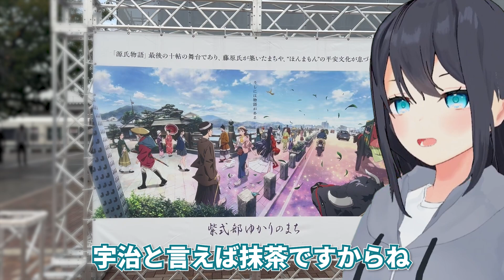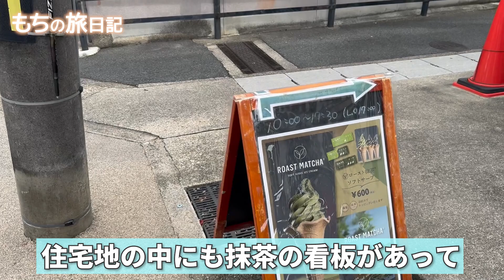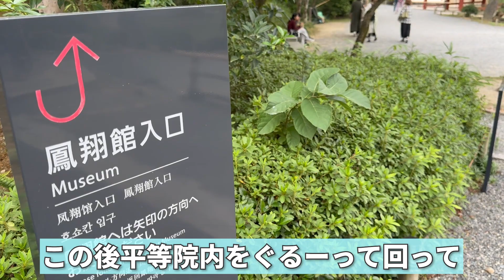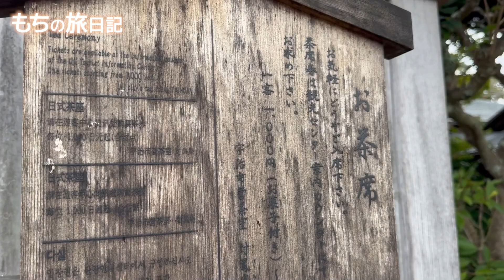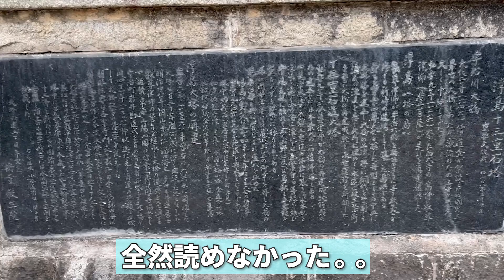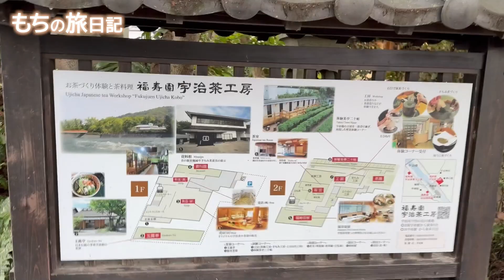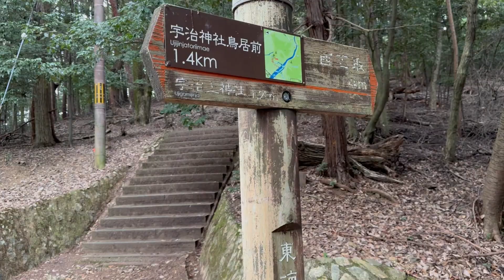【京都旅】歴史と自然に恵まれた宇治の街をぶらり旅【Kyoto】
色んな作品の聖地としても知られる「宇治」をぶらり旅してきました！

京都駅から20分くらいだし、人もそこまで多くない
3時間くらいで大体見て回れるので、京都旅のプランの１つとして組み込んでみるのもいいかもですね！

晴れてたらもっときれいだったかもだけどこれも旅です！
ただただ歩いてるだけでも気持ちいい街でした！

使用BGM
曲名 「Arrival」「Days」「Road」「Smile」「Funny」「Hello」

3Dモデル制作:マッディ
X(Twitter） @dead_maddy